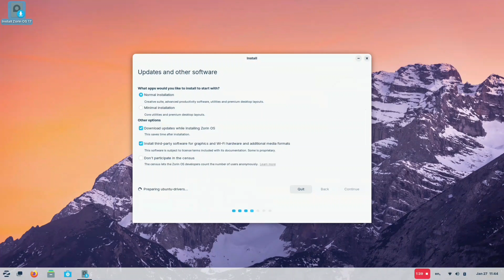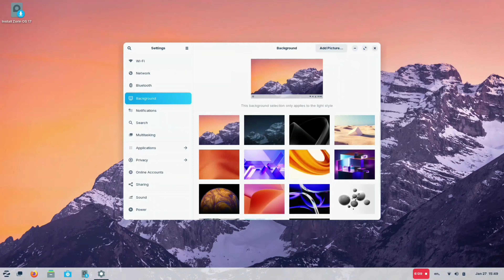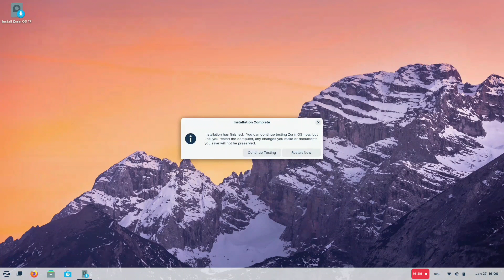Installing Zorin OS 17 Pro (SPEEDRUN)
yep. this is my new daily driver now